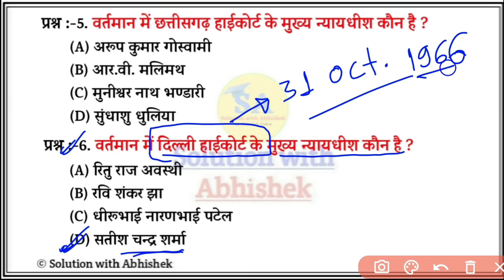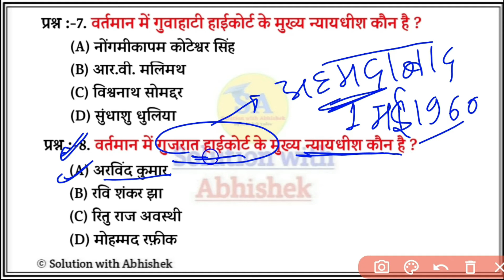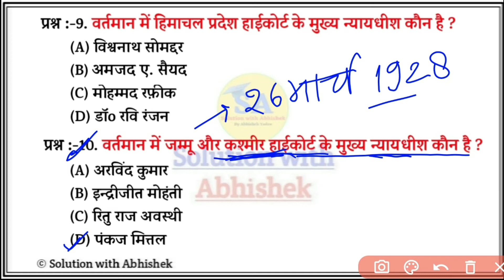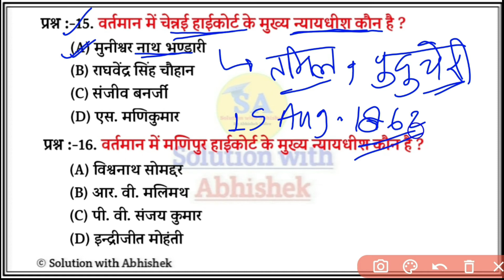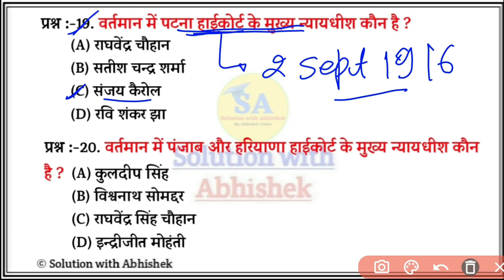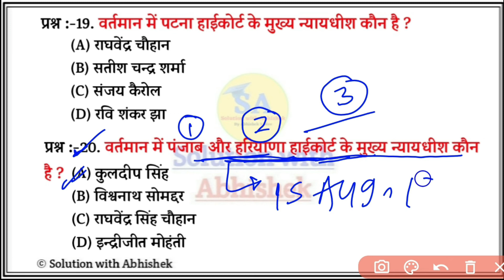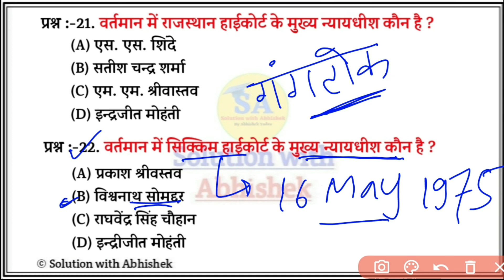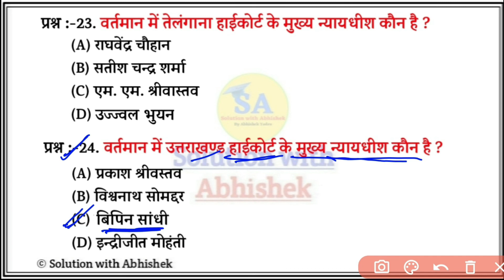सभी राज्यों के मुख्य न्यायाधीश 2022 | chief justice of all high court india 2022 | Gk trick hindi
सभी राज्यों के मुख्य न्यायाधीश 2022 | chief justice of all high court in india 2022 | Current Affairs June 2022 | Gk trick hindi

1. chief justice of india
2. chief justice of india gk
3. chief justice of india current affairs
4. chief justice of india name 2022
5. chief justice of high court of all states
6. chief justice of allahabad high court
7. chief justice of andra pradesh high court
8. chief justice of mumbai high court
9. chief justice of kolkata high court
10. chief justice of chhattisgarh high court
11. chief justice of delhi high court
12. chief justice of guwahati high court
13. chief justice of gujarat high court
14. chief justice of jammu and kashmir high court
15. chief justice of himachal pradesh high court
16. chief justice of jharkhand high court 2022
17. chief justice of karnataka high court
18. chief justice of kerala high court 2022
19. chief justice of madhya pradesh high court
20. chief justice of madras high court 2022
21. chief justice of manipur high court
22. chief justice of meghalaya high court
23. chief justice of odisha high court 2022
24. chief justice of patna high court
25. chief justice of punjab and haryanahigh court
26. chief justice of rajasthan high court2022
27. chief justice of sikkim high court 2022
28. chief justice of telangana high court
29. chief justice of tripura high court 2022
30. chief justice of uttarakhand high court
31. India 25 high courts chief justice 2022
32. chief justice of all hc of india 2022
33. chief justice of supreme court in india
34. sabhi rajyon ke mukhya nyayadhish 2022
35. sabhi uchch nyayalay ke mukhya nyayadhish